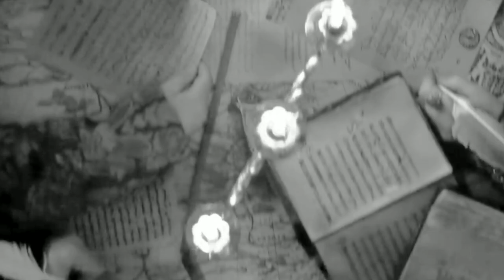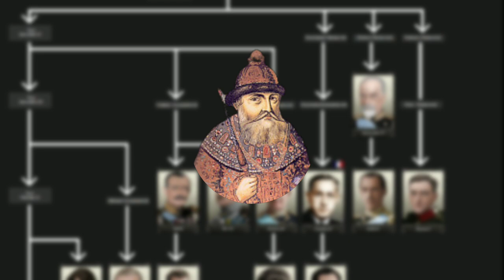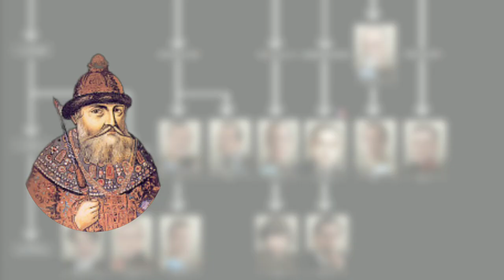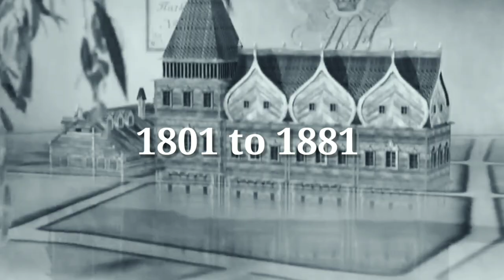The Rise And Fall of Russia's Biggest Empire in history: Story Of House Romanov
Have you heard Of the Former Russian Royal Family? The House of Romanov Some may say yes and some may Answer No. Don't worry we've got you covered. Today we have Focused on the Complete Story Of the House Of Romanov, Including The Rise Of House Romanov with the Dynastic crisis In the middle and Peak Romanov empire and at last Fall of the House of Romanov.

romanov houseofromanov russianempire russian revolution